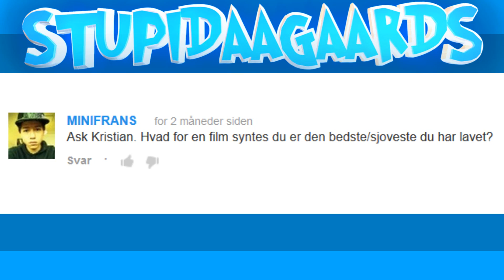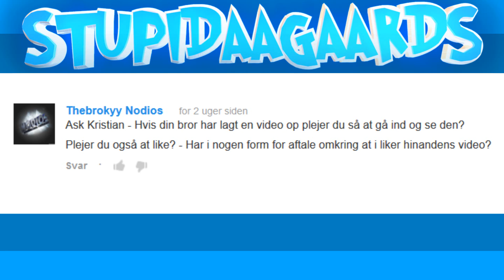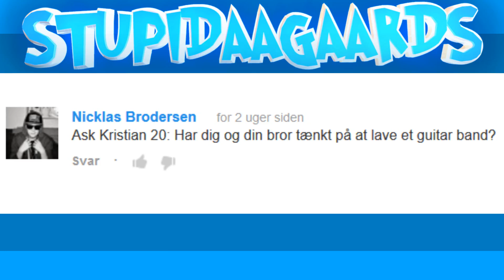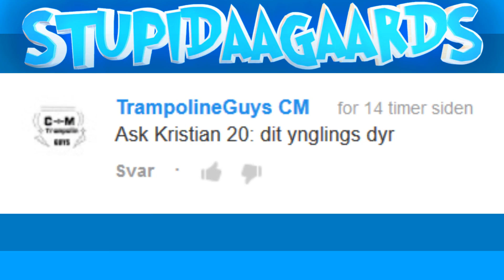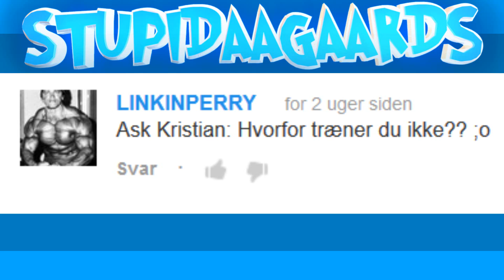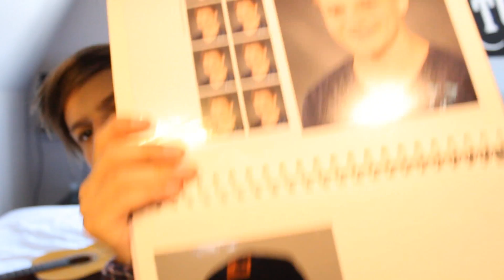Ask Kristian #20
Hej alle sammen! Jeg synes selv, at denne ask Kristian er den bedste jeg har lavet indtil videre. Jeg håber i smider et like. Så er i fandeme dejlige!

Intro sang:
- Jeg har fået lov til at bruge den.

Min instragram:
Kristiankulmbach

Frederiks instagram:
Frederikkulmbach123